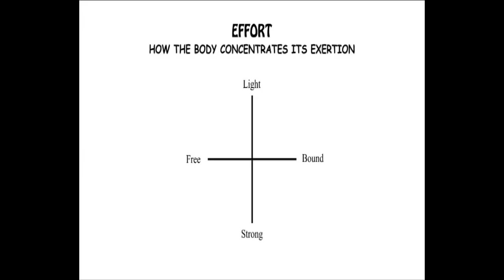PROJECT MOVEMENT QUALITY AND RESEARCH.. (trailer)